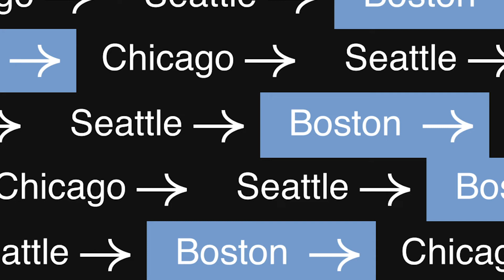This Graphic Design whiz from RISD will blow your mind!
Vikramaditya Sharma - Graduated from RISD in graphic design and worked in New York and Dallas on some digital design. He worked for the Smithsonian museums as a part of CNT partners, designing interactive exhibitions for their museums. Before the pandemic, he was in Boston and then moved back to Gurgaon and set up his own design practice. His studio is called Now Form, where they do research-led projects creating technology interfaces for enterprise clients like FSI hospitality, education, retail, and technology. He was looking to create a sense of community and also work with local communities for effective design.